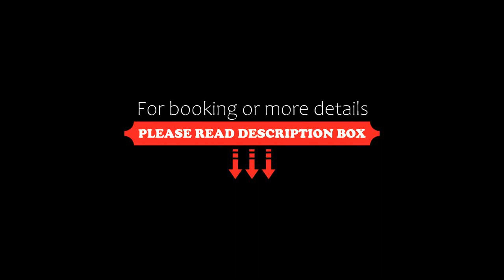Holiday Home Ty Louarn by Interhome, Kerlouan, France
About Property:
Holiday Home Ty Louarn by Interhome, a property with a garden, is located in Kerlouan, 700 metres from Plage Roc'h ar gonc, 36 km from National Maritime Museum, Brest, as well as 34 km from National Botanical Conservatory of Brest. Free WiFi is provided throughout the property and private parking is available on site.

The holiday home features 4 bedrooms, a TV with satellite channels, an equipped kitchen with a fridge and a dishwasher, a washing machine, and 2 bathrooms with a ...
Property Type: Hotel
Address: 29890 Kerlouan, France
Searching For
1. Holiday Home Ty Louarn by Interhome - Kerlouan - France
2. Holiday Home Ty Louarn by Interhome - Kerlouan - France Address
3. Holiday Home Ty Louarn by Interhome - Kerlouan - France Rooms
4. Holiday Home Ty Louarn by Interhome - Kerlouan - France Amenities
5. Holiday Home Ty Louarn by Interhome - Kerlouan - France Offers and Deals
Audio Credit:
Track Title: Subway Dreams
Artist: Dan Henig